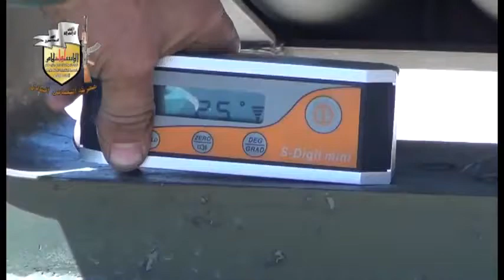ريف دمشق الجيش الحر يقصف أحد معاقل قوات النظام براجمات الصواريخ 17 5 2013